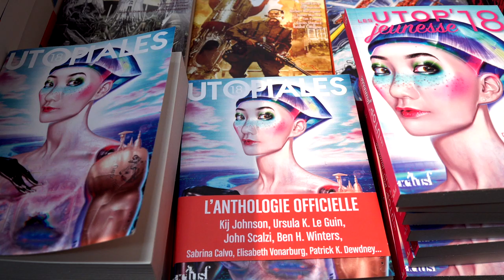Cécile Duquenne et Etienne Bariller - Les brigades du steam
A l'occasion du salon "Les Utopiales" à Nantes, rencontre avec Cécile Duquenne et Etienne Bariller autour de leur ouvrage "Les brigades du steam" aux éditions ActuSF.